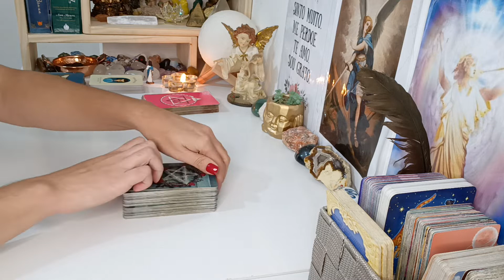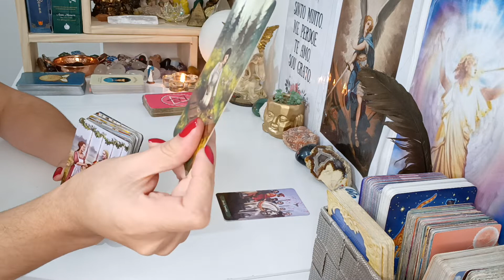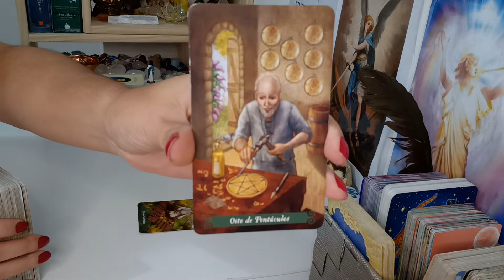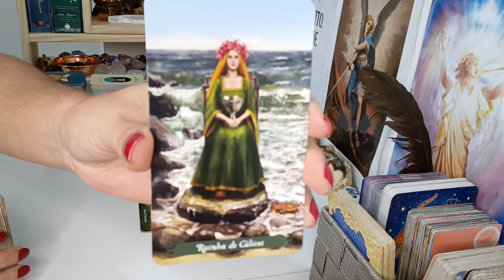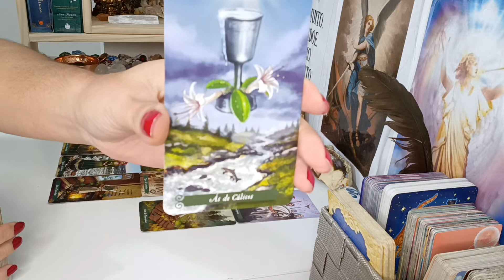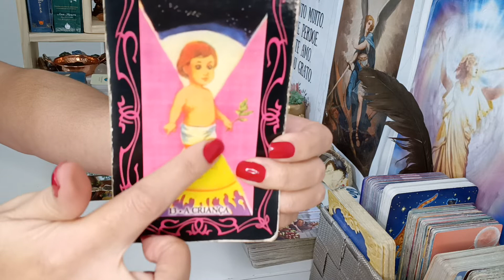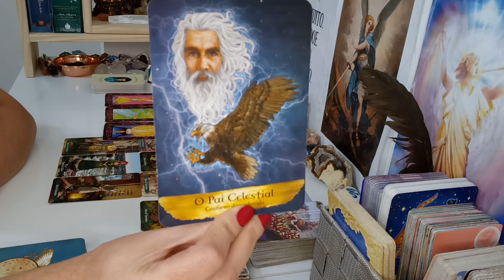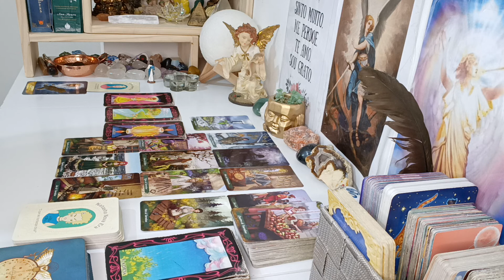Capricórnio ♑ Junho. Empenho e dedicação, Vitória, Felicidade, Comunicação, Inícios,Novo Caminho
Leitura para o signo de Capricórnio,Junho de 2022, leitura para VÁRIAS energias ADAPTEM ao seu momento, à sua vida, peguem o que fizer sentido pra vocês, o que não fizer soltem para o Universo.

Com Carinho

Gratidão 🙏😊🛤️🗝️❤️